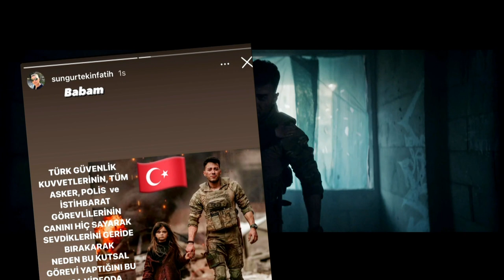Enes Batur'un Sırrı Nedir?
Youtube’un en çok aboneli bireysel kanalının sahibi. Abone sayısı 15 milyonu bulmak üzere. İzlenmesi 8 milyarı geçti. Bu Enes’in karşılaştırması ile dünya nüfusundan fazla. 5 gün önce vatan için her türlü fedakarlığı göstermiş özel harekatçı babasına ithafen yayınladığı “Ayaz” klibi bu yazı yayınlanırken 20 milyon kişi tarafından izlenmişti.

Ez cümle saygı duydum, destur dedim onu yakından tanımak, klibin hikayesini dinlemek ve önyargıları kırmak için evine gittim. Kendini samimiyetle anlattı ve büyük ses getirecek laflar etti. Sosyeteden nefret ediyor mesela. Açık açık “Sosteyetenin ABV” diyor. Yarın ilk ingilizce şarkısını piyasaya çıkaracak Aleyna Tilki’yi dengesiz buluyor. Ha bir de Danla Bilic meselesi var. Danla, Enes Batur’u engellemiş. Nedeni ve çok daha fazlası bu videoda.

ALEYNA TİLKİ’Yi DENGESİZ BULUYORUM

Abone sayısı 15 milyonu bulan Enes Batur, bugün İngilizce şarkısını yayınlayan Aleyna Tilki’ için “İngilizce şarkı yapmış çok büyük hamle ama ben Aleyna Tilki’yi dengesiz buluyorum. Güzelse şarkısı yürür ama Türkiye’de İngilizce şarkı pek tutmuyor. Ayrıca bir youtuber ile rekabet etmesi de çok zor.” dedi. Enes Batur’un 6 gün önce vatan için her türlü fedakarlığı göstermiş özel harekatçı babasına ithafen yayınladığı “Ayaz” klibi 20 milyon kişi tarafından izlendi.

DANLA BİLİC KENDİNE YARGI MACHINE DİYOR AMA BENİ ENGELLEDİ

Danla Bilic beni engelledi. Bir yerde ona şaka olsun diye laf sokmuştum, engelledi. Profiline “yargı machine” yazıyor. Ama engelliyor. Bu nasıl yargı yapmak anlamadım. Komik. Danla’ya aşık falanda değilim. O benim hayatta birlikte olmayacağım bir insan. Ona göre de ben öyleyimdir belki bilmiyorum. Gram ilgim olsa söylerim.

 SOSYETEDEN İĞRENİYORUM

Sosyeteden nefret ediyorum. Çünkü herkes birbiriyle çıkar ilişkisi içinde. O insanların hayatı kimi nasıl kullanabilecekleri üzerine kurulu. Bu yüzden sosyeteden iğreniyorum ve  mümkün olduğunca uzak kalmaya çalışıyorum. Benim gibi olan insanlarla görüşüyorum. Evimde ayakkabı ile gezmiyorum. Adanalıyım özüm bu değişmez. Sosyetik insanların hepsine karşıyım. Hepsinin de Allah belasını versin.

EXXEN’İ BIRAKTIM, YOUTUBE’U DA BIRAKSAM MI ACABA?

Geri dönüş alamadığım hangi videom ne kadar izlenmiş, nasıl yorumlar almış göremediğim için EXXEN’İ bıraktım. İçerden benim, Hasan Can Kaya’nın bir programın daha çok iyi izlendiğini söylediler ama bana yetmedi. Youtube’da da 1800 tane videom var. Onlar bir süre daha izlenir diye düşünüyorum. İyi bir digital platforma dizi yaparak dünyaya açılmayı planlıyorum.

DELİ OLABİLİRİM

Deli olabilirim ama hiç psikiyatriste gitmedim. Çünkü benden zeki olup beni tedavi edecek bir insan olduğunu düşünmüyorum. Bazen kendimi dondursam 50 yıl sonra uyansam diyorum. Böyle derin konular...